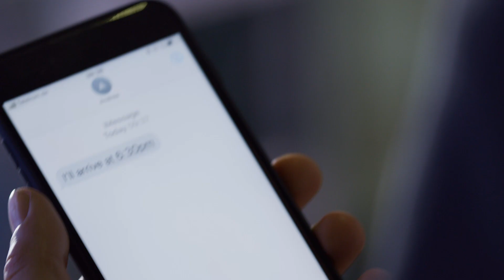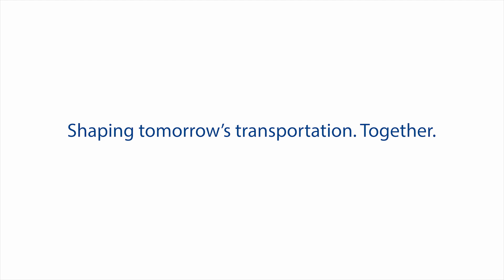Making mobility safe and efficient – Knorr-Bremse’s daily mission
Knorr-Bremse is the global market leader for braking systems and a leading supplier of other safety-critical rail and commercial vehicle systems. The company’s products make a decisive contribution to greater safety and energy efficiency on rail tracks and roads around the world.

Within the scope of key global megatrends such as urbanization, eco-efficiency, digitization, and automated driving, the markets for rail and commercial vehicle systems offer long-term sustainable growth prospects and are protected by high entry barriers. Knorr-Bremse stands for reliability and quality across its customers globally as the only supplier to fulfill all local norms and standards in the rail industry. Knorr-Bremse is one of Germany’s most successful industrial companies.

In the Rail Vehicle Systems division, Knorr-Bremse supplies highly advanced products for mass transit and mainline rail vehicles and is a leading partner for brake, door and air conditioning systems as well as other subsystems. Knorr-Bremse continues to drive connectivity within and between subsystems. The company’s connected system solutions are used in high-speed trains, multiple units, underground trains, trams, freight cars, locomotives and specialty vehicles.

The Commercial Vehicle Systems division offers braking systems and vehicle dynamics solutions including driver assistance and automated driving for trucks, buses, trailers and agricultural machinery. Knorr-Bremse is also a leader in solutions for increasing traffic safety, connectivity, emission reduction and e-mobility as well as automated driving.